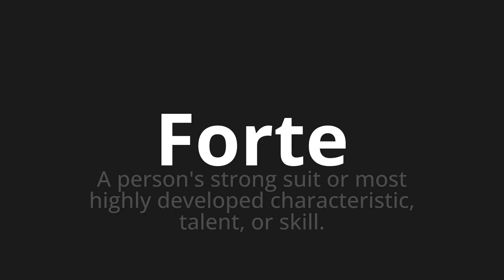How to pronounce Forte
Master the Pronunciation of 'Forte Which Means Forte' - which means : A Person's Strong Suit or Most Highly Developed Characteristic, Talent, or Skill. 📝 with @PizzaPronunciation 🎓🗣️ - [Your Guide to Italian]

Learn to pronounce 'Forte' perfectly in Italian with our easy and engaging tutorial by @PizzaPronunciation! 📖📽️ In this comprehensive video, we provide you with native speaker examples 🗣️👂 and phonetic breakdowns 🎵 to ensure you get the pronunciation just right.

How to say Strong in Italian